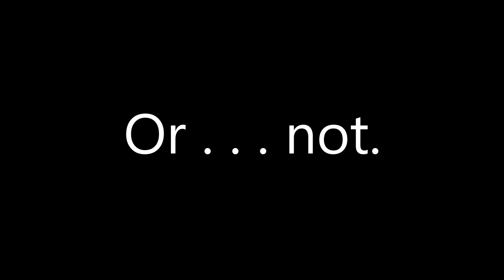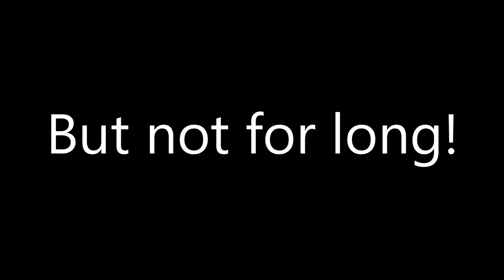2019-04-04 Plastic: There and back again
Osprey Notes